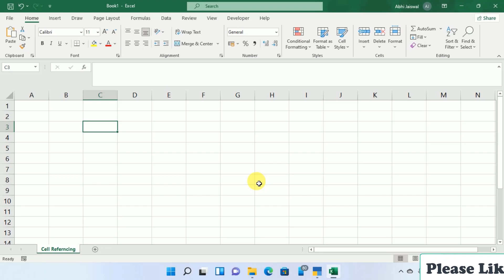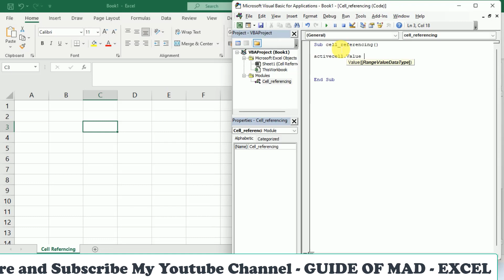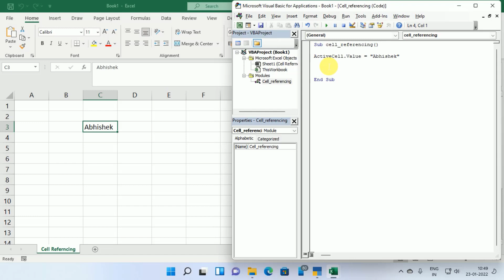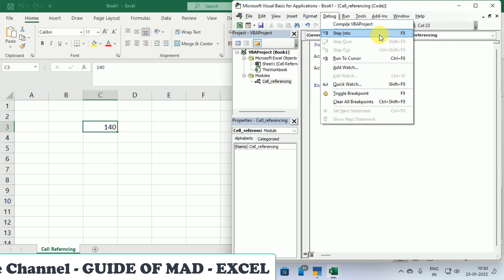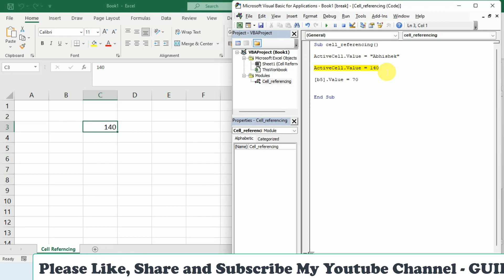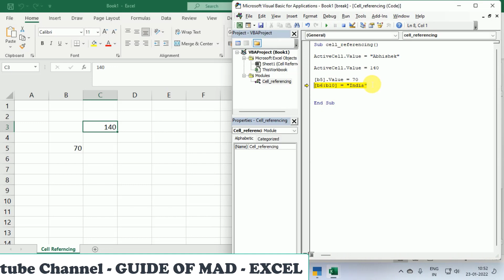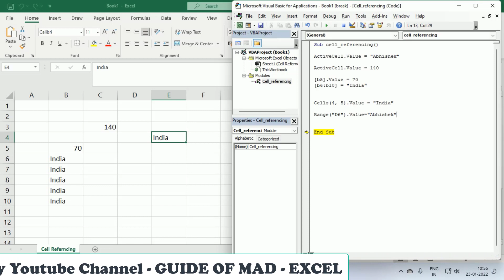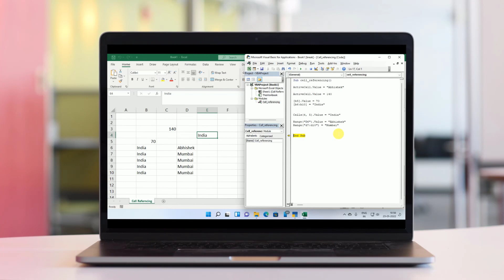Excel VBA - Cell Referencing | Day - 3 | Ms Excel VBA | In Hindi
In this video we are going to show you the four method of write a macro in a cell

1. Excel Name Separator | First Name, Mid Name, Last Name | Left, right, mid, find Function Use |Hindi

5. Mapping Data Using MS Excel 2019| Data Mapping Method | New Concept | Mapping Excel Data & Tables

7. Excel 2019: Track Changes and Highlight Changes on New Sheet| History is a reserved Sheet Name|Hindi

8. Excel Never Close File Trick | अब कोई भी आपकी फाइल क्लोज नहीं कर पायेगा || Excel Magic Tricks 2019

9. How to use Hyperlink in Excel 2019 Hindi | HYPERLINK Function and Hyperlink Feature (13 Examples)

12. Cell Reference in Excel in Hindi | Relative , Absolute , Mixed , 3 D, Circular | 5 Types Cell Refer.

14. एक्सेल Filter Data to another Sheet | Advance Filter से एक शीट से दूसरी शीट पर Data | Useful Trick